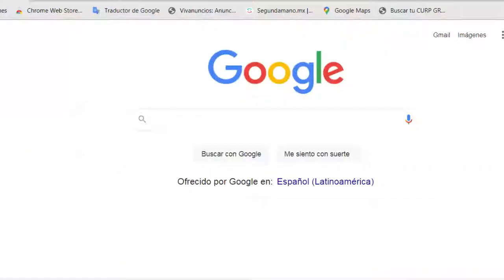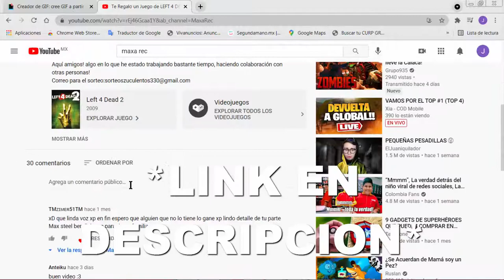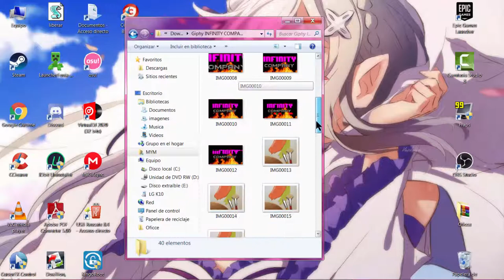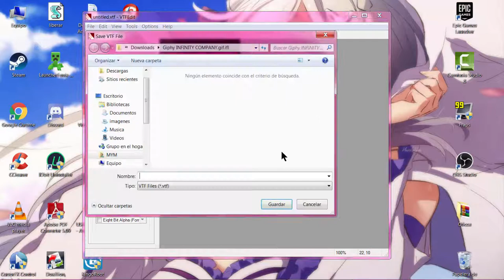Como Poner un GIF de SPRAY en Left 4 Dead 2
Bueno amigos aquí les enseño algo que mucha gente se pregunta durante las partidas, y aquí mi respuesta!!
Quieres Participar en el Sorteo?? Mira este video!

Únete a los ​grupos de discord no te arrepentiras!

Pasa por aquí si quieres más contenido!

Bueno nos veremos pronto!!